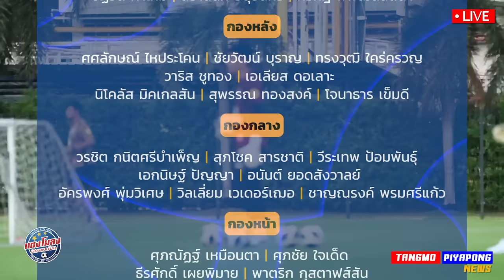เหงียน อึ้ง !! ตัวโคตรใหญ่ ไทย สูง 190+ เจ้าเวหา !! / กลัวไทย เจ้าภาพ เจาะข้อมูล !!